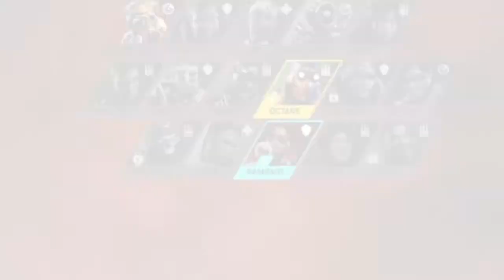Fairwell Rampart :(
TODAY WAS A DAY I WILL NEVER FORGET I THINK ALL APEX LEGENDS PLAYERS KNOW THE FEELING OF WERE YOU HAVE TO CHANGE YOUR MAIN BUT GOOD BYE Rampart and hello Horizon and please help me get to 100 subs by the end of 2021